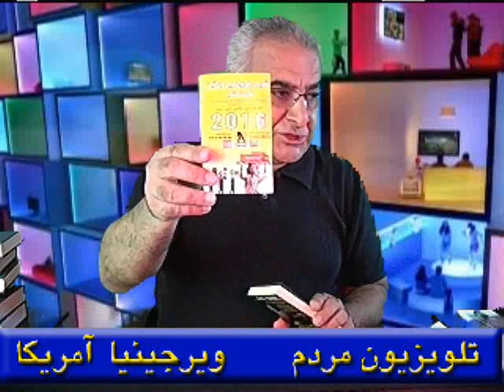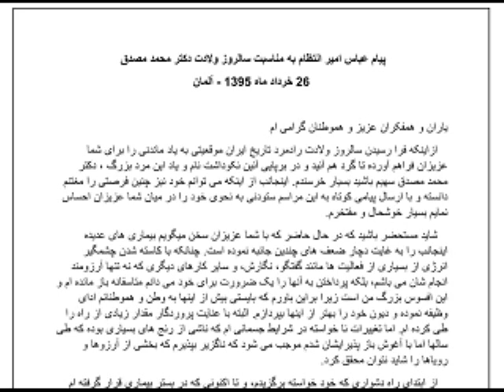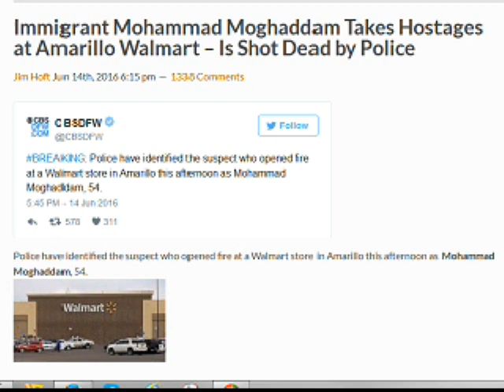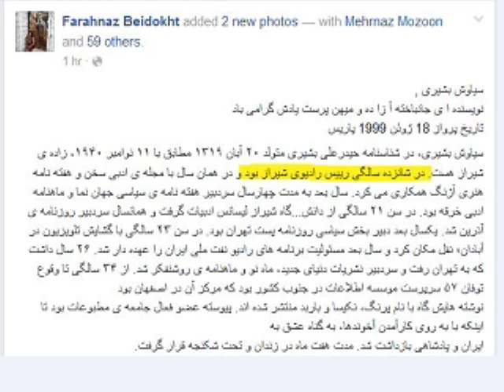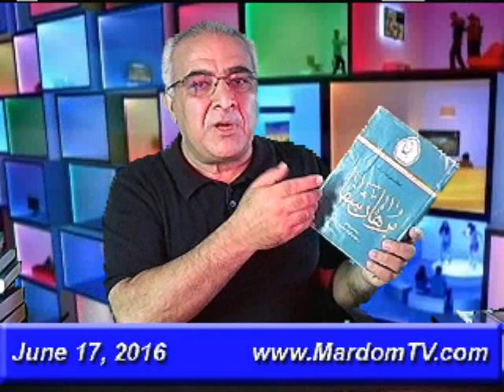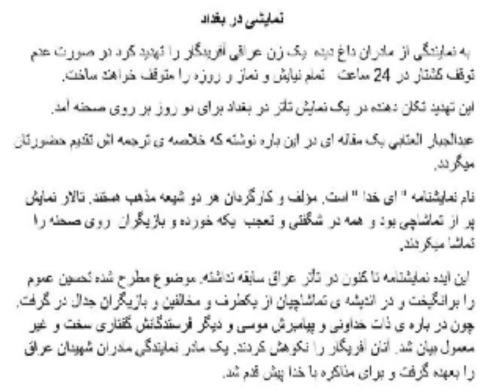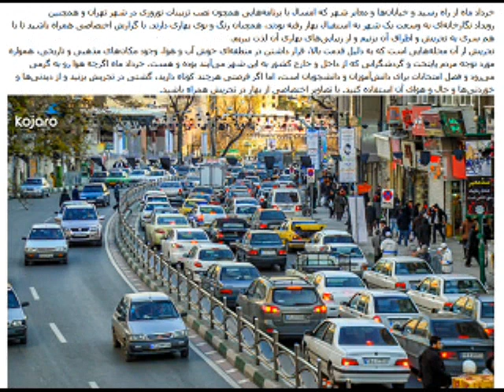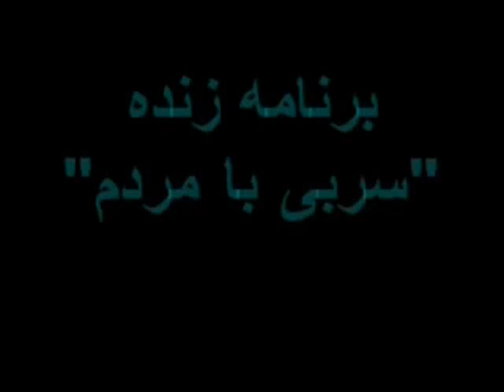Sorbi 2016-06-17 * Persian TV * Mardom TV usa * ​سربی با مردم ​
پیام عباس امیرانتظام به مناسبت سالروز ولادت دکتر محمد مصدق